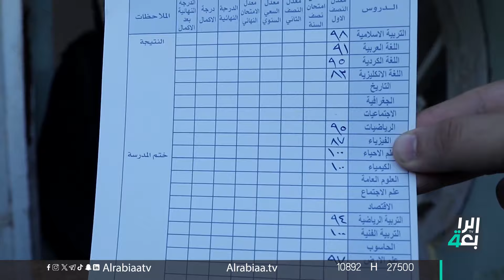"قصة جيهان".. استطاعت من المعاناة رسم مستقبلها وإبشر يساندها